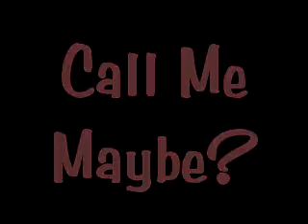Call Me Maybe?: Chapter 7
~Selena's POV~
So I walked up to the old wooden doors, they were towering over me. I knocked on the doors in a subtle way. A little girl answered.
LG (little girl): MAMA JANE WE HAVE A VISITOR!
MamaJ: Oh i see *opens door more* Come in sweetheart, what's your name?
Me: My name is Selena
LG: OMG! Are you the girl Justin Bieber dating now?
Me: well we aren't dating, were just like frenemies
MamaJ: either way your welcome to stay here as long as you like, we have a bed right in Kayla's room
LG: Yeah, I'm Kayla *smiles*
me: Nice to meet you Kayla, I have a little sister that would just love your personality
Kayla: really? COOL!
MamaJ: So what's your story Miss Selena?
Me: My mom kicked me and my little sis out, I'm living here and she's with her boyfriend
Kayla: Is he famous like Justin?
Me: He's a dancer, from america'ss best dance crew
Kayla: *gasps* NICKYBALLZ???
Me: No, Louis, but my friend Kerri is dating Nick
Kayla: He goes by Nickyballz
Me: *rolls eyes* So that's the story
MamaJ: Let me lead you to your room, rules are nobody is aloud outside past 12:00 and under 10 years is till 9:00
Me: I can manage with that *smiles*
~End of POV~
Kayla: Hey Selena?
Selena: yeah kayla?
Kayla: Can you get me to meet Justin Bieber?
Selena: I'm sorry but I don't have his number, and I can't drive to his house
Kayla: really?
Selena: I'm so sorry Kayla, it's just, complicated now
Kayla: it's okay i've been here for my whole life, it's not new that i've been told sorry
Selena: I swear that before i move out of here you will meet Justin Bieber!
Kayla: REALLY! *jumps up and down*
Selena: really *laughs and gets text* Oh hold on Kayla, be rite back
Kayla: K *lies on bed*
~Outside~
Selena: Jenn?
Jennifer: Hey Selena! *hugs selena* Julia told me you were here, i'm sorry
Selena: It's alright, im already making friends!
Jennifer: So you wouldn't want to live in your own hotel room?
selena: well yeshhh!
Jennifer: YAY! So you, me, kerri, jules, and the boys at great wolf lodge!
Selena: Serious???
Jennifer: Would I lie?
Selena: no! OMG so excited! When?
Jennifer: Tommorow around evening, my dad is paying for it all!
Selena: Thanks jenn, for everything
Jennifer: hey no prob, is that your friend over there, on the steps?
Selena: *turns around* Kayla! Come over here!
Kayla: *quiet voice* N-no
Selena: *grabs kayla's wrist* it's alright she's my friend come on! *pulls kayla*
Kayla: *pulls away* How could you leave me! You swore!
Jennifer: About what?
Kayla: SHE PROMISED SHE WOULD GET ME TO MEET JUSTIN BIEBER!
Selena: I will Kayla! I promise!
kayla: SWEAR
Selena: I SWEAR!
Jennifer: Do you need his #?
Selena: yeshhh
Jennifer: It's yes not yesh!
Selena: yesss
Jennifer: Here, kerri got it, he told her to give it to you
Selena: *unfolds note and smiles*
Jennifer: Cute right?
Kayla: What does it say?!?
Jennifer: *laughs*
Selena: it says.